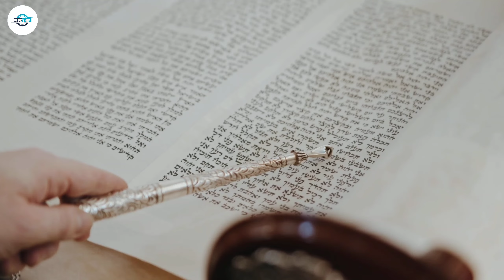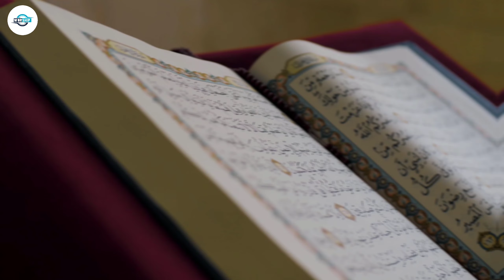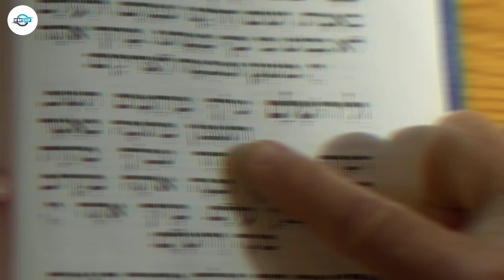यहूदी लोग अपनी इबादत में मोहम्मद ﷺ को क्यों याद करते हैं | क्या है इसकी हकीकत | The Worship